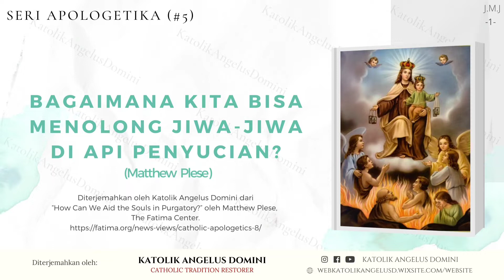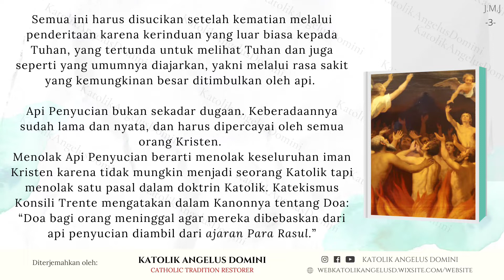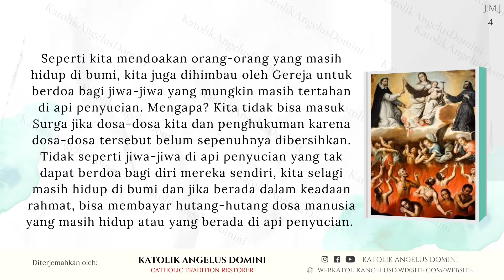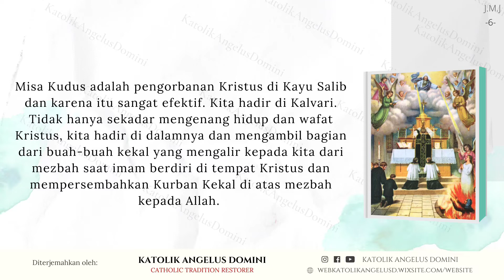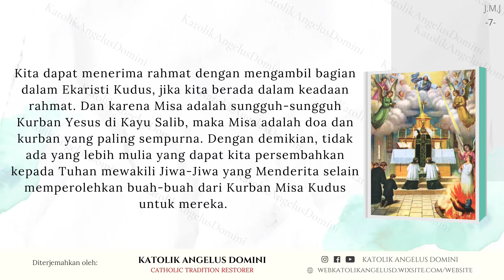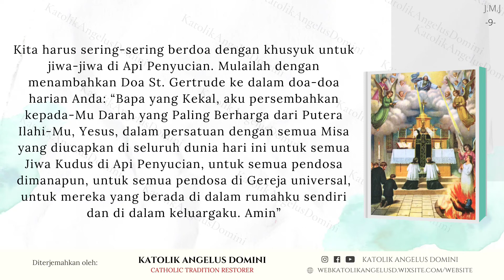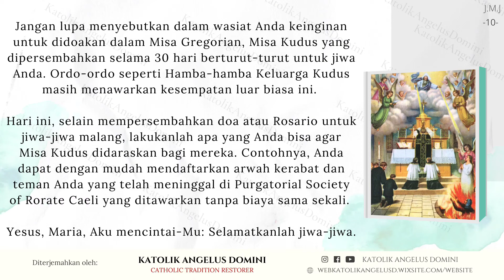Seri Apologetika #5 - Bagaimana Kita Bisa Menolong Jiwa-Jiwa di Api Penyucian?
Seri Apologetika #05 - Bagaimana Kita Bisa Menolong Jiwa-Jiwa di Api Penyucian?

Diterjemahkan oleh Katolik Angelus Domini dari:
“How Can We Aid the Souls in Purgatory?” oleh Matthew Plese,
The Fatima Center

Silahkan disebarluaskan dengan mencantumkan sumber: Diterjemahkan oleh Katolik Angelus Domini

+JMJ+
Catholic Tradition Restorer